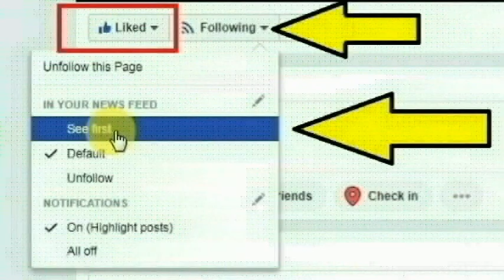தெலுங்கானா,ஐதராபாத்தில் மல்லேபள்ளி பகுதியை சேர்ந்த உஸ்மா பேகம் செய்ததை பாருங்க | Thoothupura